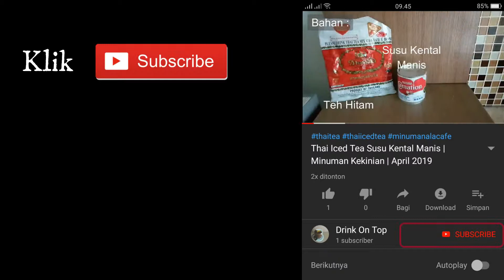Milk Iced Tea dengan Sagu Mutiara | Minuman kekinian | April 2019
Terima Kasih  🙏

Milk Iced Tea sangat mudah dibuat, selain itu minuman ini sangat enak dan segar di minum dingin-dingin. Susu kaya akan manfaat dan vitamin, sedangkan Teh kaya akan antioksidan. Sehingga perpaduan antara Susu dan Teh sangat bagus.

Bahan :
- Susu Segar (saya pakai merk Diamond)
- Teh Melati (saya pakai merk Kepala Djengot)
- Sagu Mutiara
- Gula

Cara membuat :
1. Rebus sagu mutiara, kemudian dinginkan.
2. Rebus teh selama 2 menit. Buang teh dan dinginkan.
3. Tuang esbatu di gelas
4. Tuang sagu mutiara dan susu segar
5. Tuang teh melati dan gula